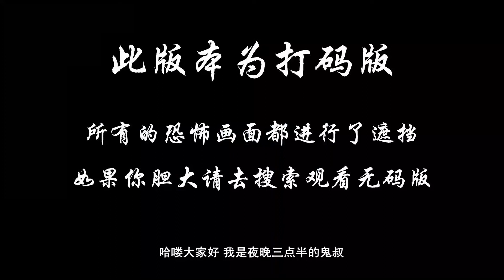胆小者看的电影解说：5分钟带你看完泰国恐怖电影《美杜莎之吻》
在一个偏远的村庄里，住着一个天真善良的女孩儿Sai，有一天她发现自己继承了女鬼krasue的诅咒，一到晚上，她的头会与躯体分离并捕食村里的牲畜，村民见牲畜死状离奇，便猜测是女鬼krasue干的，村民打算杀掉Sai